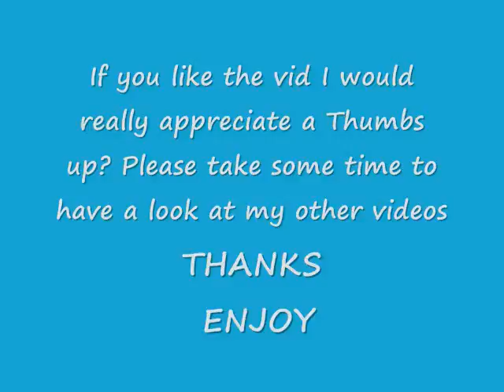Had the T4 out camping again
Found some different places to play with the T4 at the camper last week, and playing with effects in Movie maker.